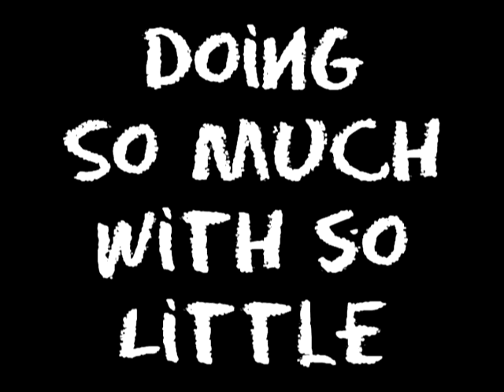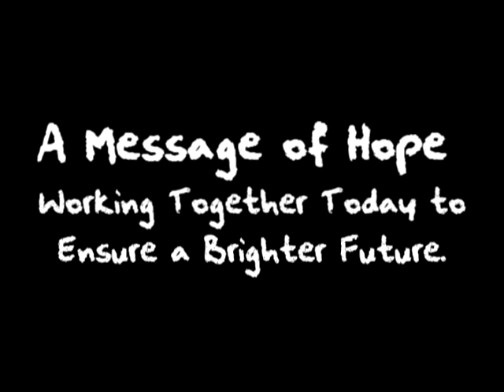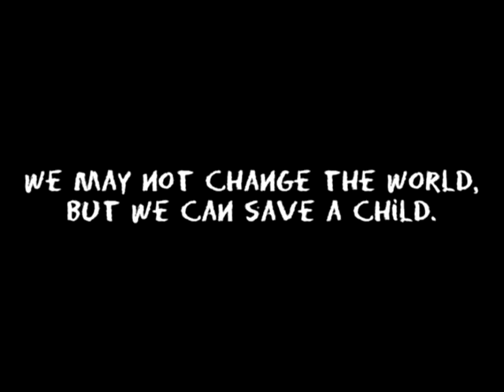2011 Gemini Health Care Group's Fourth Annual Fundraiser Gala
Gemini Health Care Group's Fourth Annual Fundraiser Gala was held at the Sheraton National Hotel in Alexandria, Virginia on Saturday September 24th, 2011. The Gala was a tremendous success, with over three hundred people from across the United States graced us with their presence.

Dr. Aziza Shad, the Director of Pediatric Oncology at Georgetown University, set the tone for the evening as the key note speaker, with an informative, eloquent and heartfelt presentation on the state of childhood cancer in Ethiopia. Dr. Shad is hopeful about the commencement of the pediatric cancer treatment, and training program by January 2012 at Black Lion hospital in Addis Ababa, Ethiopia through the collaboration of Georgetown University Department of Pediatrics and INCTR (International Cancer Treatment and Research), a non-profit organization which provides vitally needed cancer treatment, education and research for developing countries.

The evening's other speaker, Dr. Ebba K. Ebba , Founder and President of the Gemini Health Care Group, shared the organization's progress and activities over the past two years. At the end of this presentation, he unveiled an ambitious membership drive, entitled "20 by 10", whereby, the organization will be recruiting members to donate $20 per month for a year, and invite 10 of their friends to join them. With a concerted grass-root effort, the organization plans to recruit 1,000 supporters over the next 6 to 12 months. Gemini strongly believes that such a broad based support is vital to sustaining its various activities and commitments. Prospective members were encouraged to sign up for this initiative through Gemini's

The Organization also honored the 2011 outstanding individuals who have made tremendous contributions in the areas of education, research, public health and community service nationally and internationally The awardees were: Dr. Aklilu Lemma, Dr. Ahmed Moen, Dr. Tsehaye Teferra,  Mary Louise Cohen, Esq., and Dr. Aziza Shad. The honorees and their families were present to receive their awards at the Gala.

Gemini's supporters were very generous with their time, in-kind donations as well as financial contributions, as evidenced by the size of the crowd, level of sponsorship and by their participation at the evening's various activities.

Moreover, organizing an event of such magnitude could not have been possible without the tireless efforts of Gemini's volunteers and Board Members. Master auctioneer, Steven Talbot, entertained and engaged the crowd throughout the night.  Our musical guests, including Hiruth Girma, Alem Makonnen, and The Mitiku Brothers graciously donated their talents and time for which the organization is very grateful.

There are not enough words to describe our heartfelt appreciation of our volunteers and supporters. On behalf of children of Ethiopia whose lives we are trying to affect positively, we thank you very much.